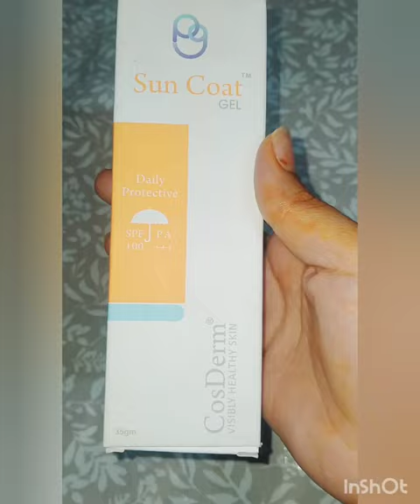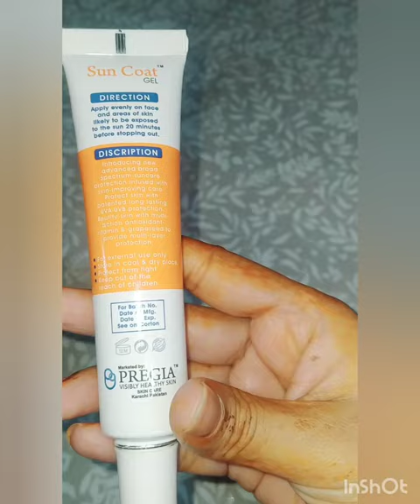sun coat gel/sunscreen/sunblock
sun coat gel is very good for all skin type especially acne prone skin and oily skin this sunscreen provide a complete sun protection. watch full video for complete description of applications